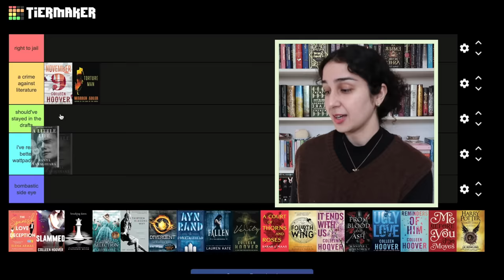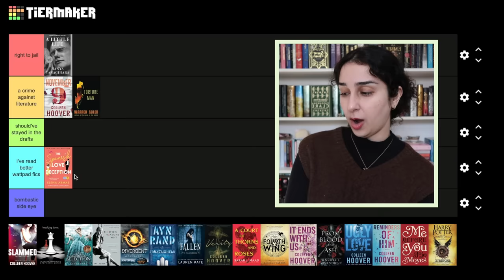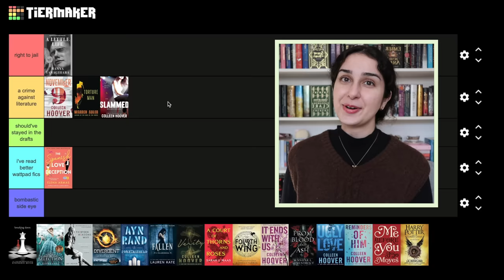tier ranking the WORST books i've ever read 📚❌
Thanks to Book of the Month for sponsoring today's video! to get your first book for $5 with code FORYOU

🎞 A Clockwork Reader Film and Television Journal

📚 timestamps:
intro: 0:00
botm: 1:08
the tiers: 3:00
the ranking: 5:00
final ranking: 28:01
outro: 28:17